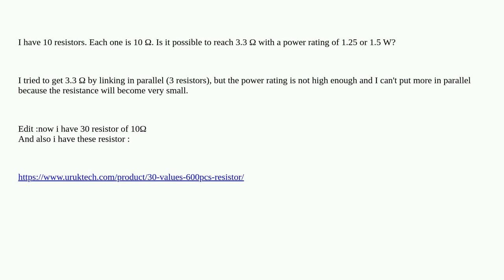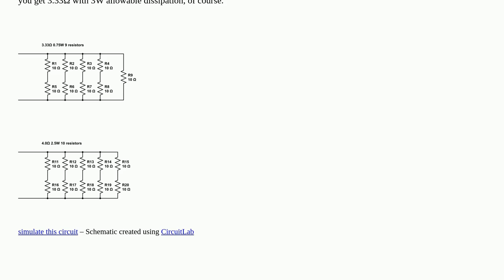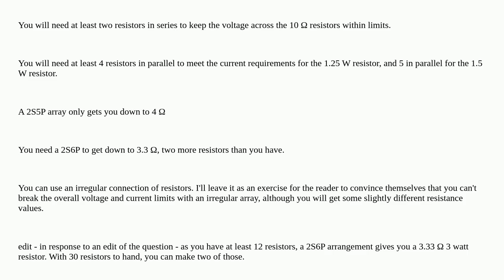Electronics: Its possible to link a group of 1/4 W resistors as an alternative to a resistor with...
Its possible to link a group of 1/4 W resistors as an alternative to a resistor with a high power rating (1.25 W)?

A special thanks goes out to the awesome community

  resistance watts series parallel resistors